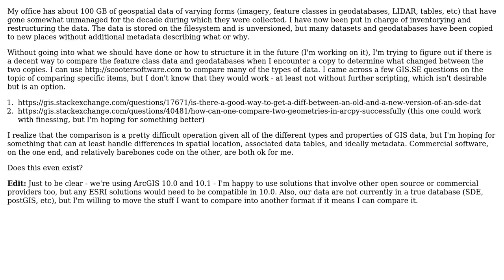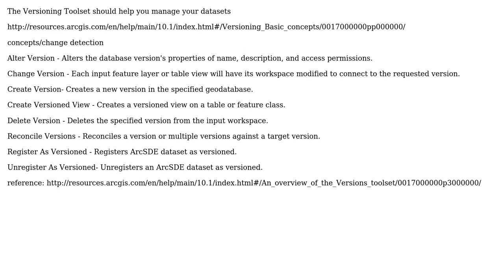GIS: Tools to compare unversioned copies of geospatial data (2 Solutions!!)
GIS: Tools to compare unversioned copies of geospatial data

With thanks & praise to God, and with thanks to the many people who have made this project possible! | Content (except music & images) licensed under CC BY-SA | Music | Images & others | With thanks to user nicksan user Mapperz user Brad Nesom and the Stack Exchange Network Trademarks are property of their respective owners. You are responsible for your own actions.